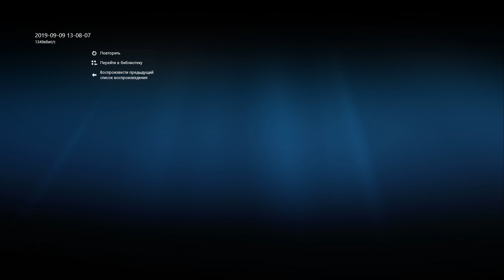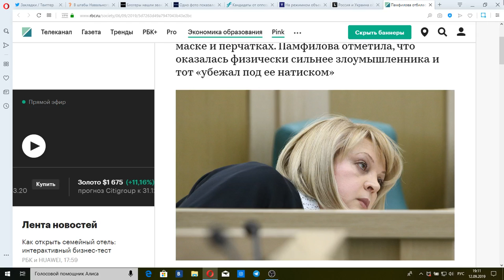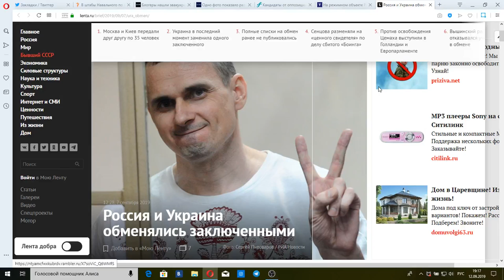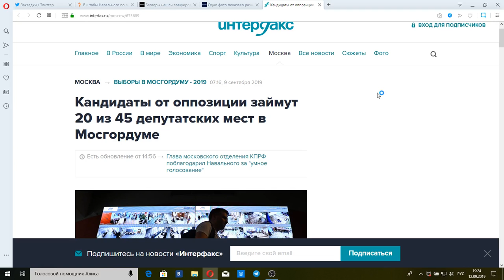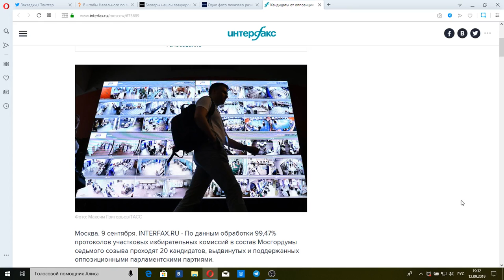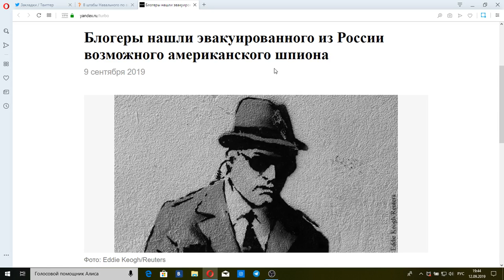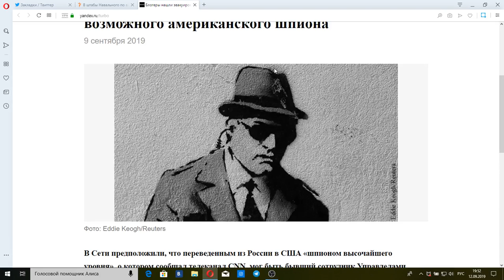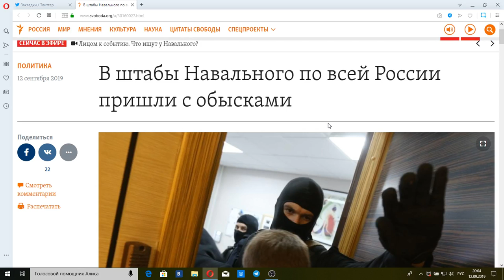Вести недели с Дмитрием Киселевым(HD) от 15.09.19